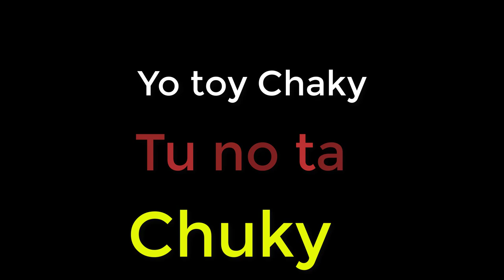Yo toy Chucky Tú nota Chycky ( EL DIPRE OFICIAL)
21 DE ABRIL 2021
Cancion de el Dipre.